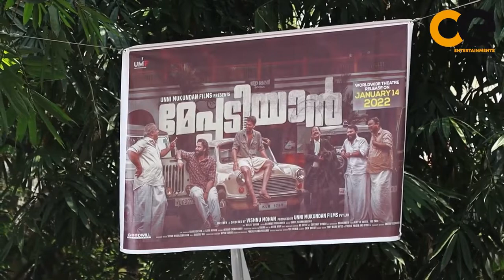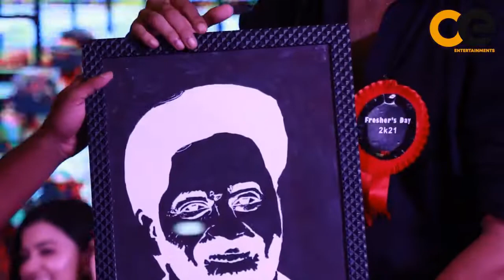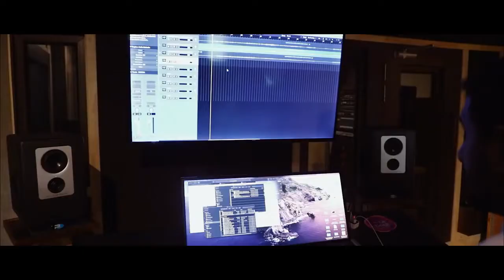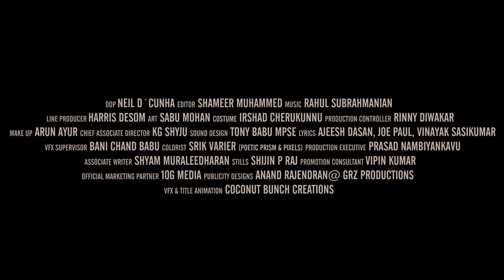Official Trailer - Malayalam Movie MEPPADIYAAN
മേപ്പടിയാൻ മലയാളം മൂവി.. റിലീസ് ആയി.. സൂപ്പർ ഫിലിം.. ധൈര്യമായി കണ്ടോള്ളൂ,